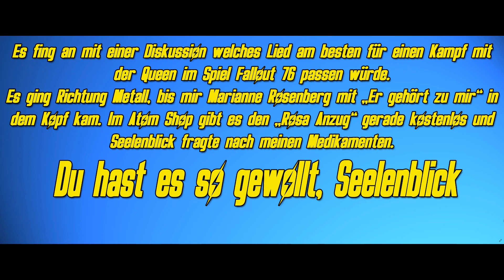Fallout 76 "Er gehört zu mir" gesungen im rosa Anzug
Moin Ödland Mitbewohner
Es fing an mit einer Diskussion welches Lied am besten für einen Kampf mit der Queen im Spiel Fallout 76 passen würde.
Es ging Richtung Metall, bis mir Marianne Rosenberg mit „Er gehört zu mir“ in dem Kopf kam. Im Atom Shop gibt es den „Rosa Anzug“ gerade kostenlos und Seelenblick fragte nach meinen Medikamenten.
Du hast es so gewollt, Seelenblick
Ich weiß dass ich nicht singen kann (Na na na na na na)
trotzdem fing ich gleich damit an (Na na na na na na)
Viel Spaß